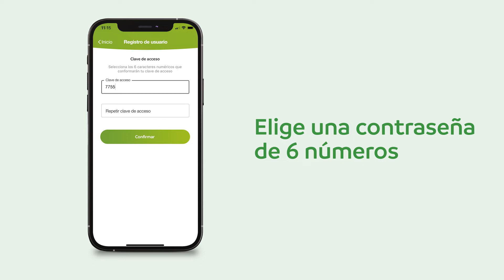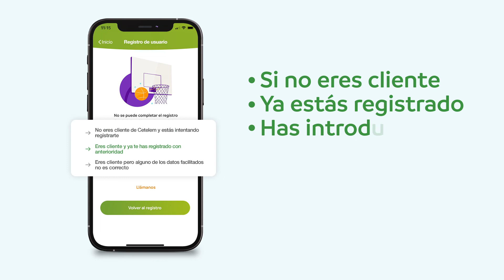App Cetelem - ¿Cómo regístrate en la App de Cetelem?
Completa el registro con tus datos para poder iniciar sesión.